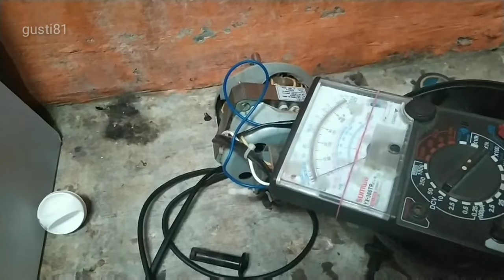Trik Sederhana Memperbaiki Kerusakan Kipas Angin Mati Total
Penyebab kipas angin mati total biasanya berawal  dari kerusakan kipas yang berputar lambat. Kipas angin putaran lambat itu disebabkan karena banyaknya kotoran debu yang sudah lama menempel dan tidak pernah di bersihkan terutama pada  as kipas angin. Oleh sebab itu supaya kipas angin tahan lama dan awet ...kita harus membongkar dan membersihkan minimal dua bulan sekali agar kipas angin tersebut bisa bekerja secara maksimal tanpa ada beban..dengan cara membersihkan debu dan memberi minyak pelumas pada rotor/ as kipas angin.